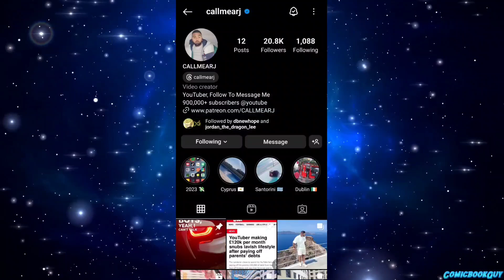Demon Emperor Perfect Cell? Seraphim Yamoshi Totally Overpowers Demon Emperor Cega in Ultra Vegito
Chapter's

Thumbnail Credit:-